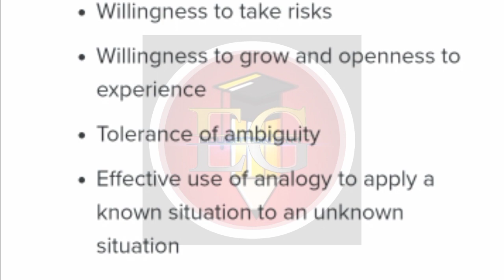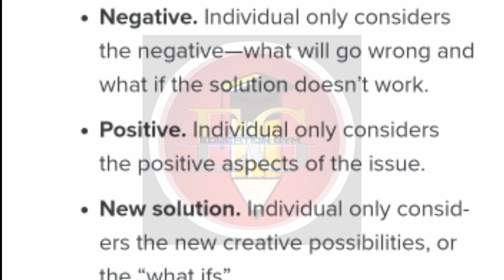Q3. Explain the decision making techniques to enhance creativity in the organisation.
Q3
Explain the decision making techniques to enhance creativity in the organisation. Suggest
at least six techniques to support your answer.